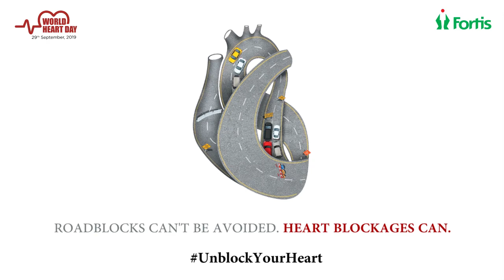Dr. Atul Limaye talks about TAVI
Transcatheter aortic valve implantation (TAVI) is a minimally invasive procedure to replace a narrowed aortic valve that fails to open properly. On the occasion of WorldHeartDay, Dr. Atul Limaye, Senior Consultant Interventional Cardiology, Fortis Hospital, Mulund will educate us about TAVI and its benefits. Educate yourself to UnblockYourHeart.